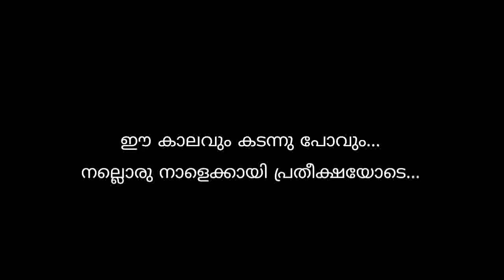Ormikkan oronam!! Onappattu!! Anugrah Sudhakar!! Dhanya Sandeep!!vaishak!! Sreeram pottammal!!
Ormikkan oronam!! Onappattu!! Anugrah Sudhakar!! Dhanya Sandeep!! vaisakh!! Sreeram pottammal!!